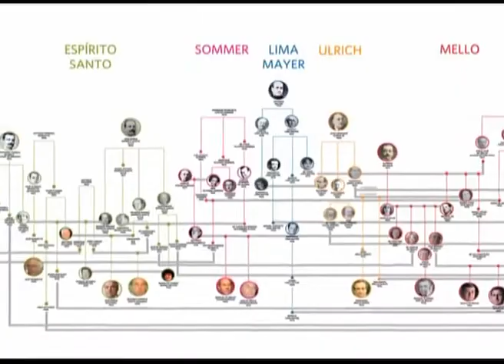Os Donos de Portugal (2012) TRAILER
"Este livro apresenta os donos de Portugal e faz a história política da acumulação de capital ao longo dos anos que vão de 1910 a 2010. Descobre-se a fortuna nascida da protecção: pelas pautas alfandegárias contra a concorrência, pela ditadura contra as classes populares, pela liberalização contra a democracia na economia. Esta burguesia é uma teia de relações próximas: os Champalimaud, Mello, Ulrich, entre outros, unem-se numa mesma família. Os principais interesses económicos conjugam-se na finança. Esta burguesia é estatista e autoritária: o seu mercado é o Estado e depende por isso da promiscuidade entre política e negócios. Os Donos de Portugal retrata também um fracasso monumental: o de uma oligarquia financeira incapaz de se modernizar com democracia, beneficiária do atraso, atraída pela especulação e pelas rendas do Estado e que se afasta da produção e da modernização. Ameaçada pelo 25 de Abril, esta oligarquia restabeleceu-se através de um gigantesco processo de concentração de capital organizado pelas privatizações. Os escândalos do BCP, do BPN e do BPP revelaram as faces da ganância. Este livro demonstra como os donos de Portugal se instalam sobre o privilégio e favorecimento."

- MOVIMENTO DE DEMOCRACIA DIRECTA EDUCATIVA

(Simón Bolivar)